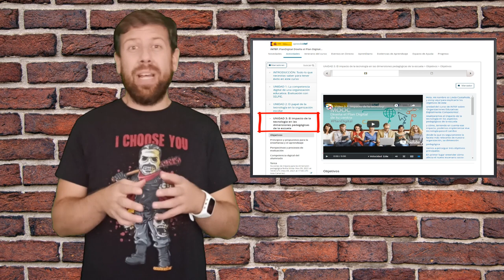Módulo 3- "Diseña el Plan Digital de tu centro"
Mario Santamaría, facilitador del MOOC "Diseña el Plan Digital de tu centro" PlanDigital nos da la bienvenida al Módulo 3 y realiza un recorrido por sus secciones.